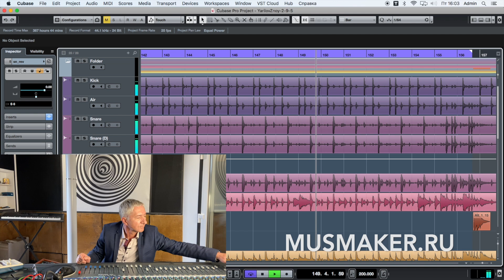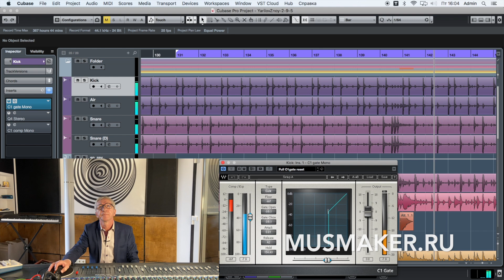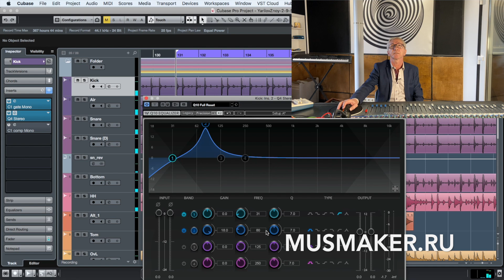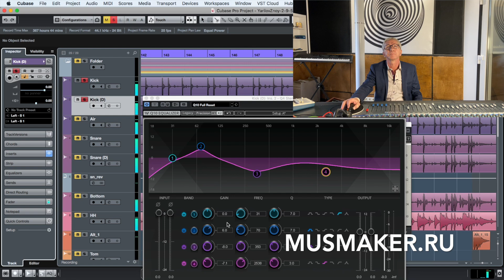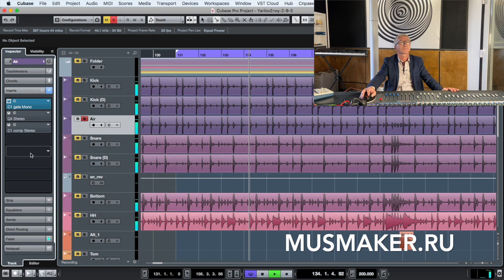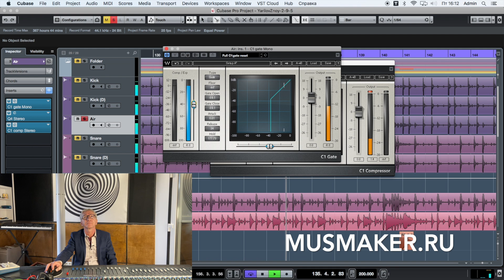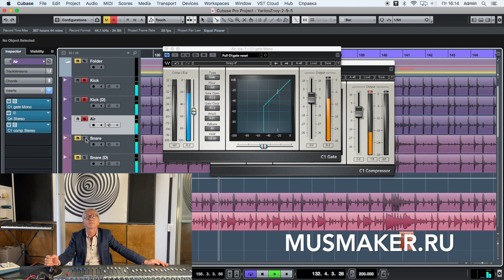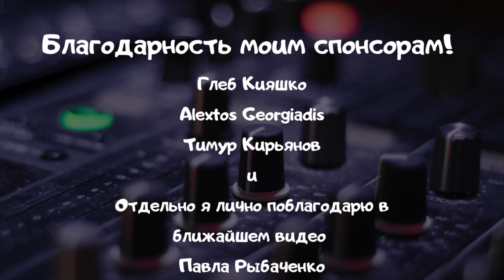ЗАПИСЬ И СВЕДЕНИЕ БОЧКИ (KICK DRUM) | СВЕДЕНИЕ МУЗЫКИ | Ч.2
Компрессия сжирает низ, но без компрессии, увы, не обойтись. И что тогда делать? А эквлизация Kick? Еще одна проблема? Поговорим об этом...

Сегодня выпустилась ПЕРВАЯ группа третей ступени!!! Я не ожидал столь высокой эффективности и лестных отзывов. Спасибо Максиму, Владу и Василию